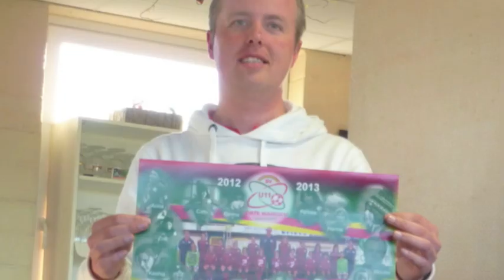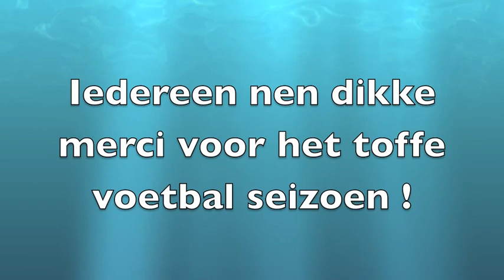Bellewaerde : Meisjes U11 Zulte-Waregem